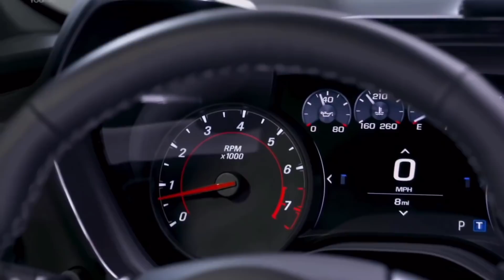WHy I am EXCITED for the 2019 Camaro SS!! (From a MUSTANG OWNER)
WHy I am excited for the 2019 Camaro!! (From a MUSTANG OWNER)